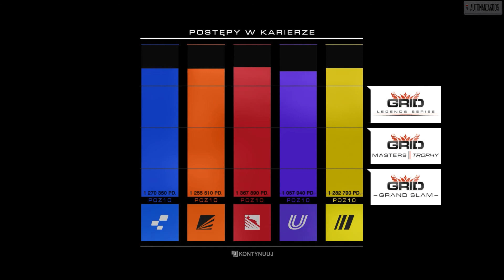GRID Autosport - Playthrough (48n/50)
Season 47 - Hoonigan Supercar World Masters
Event 12: Race - 00:15